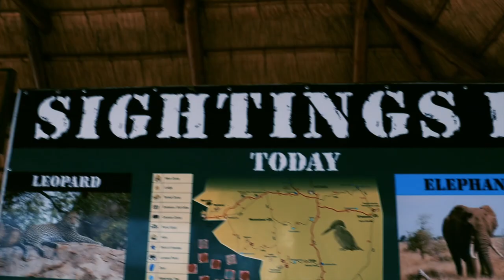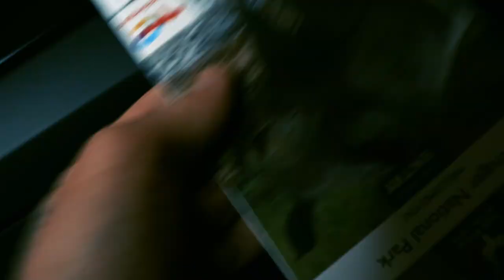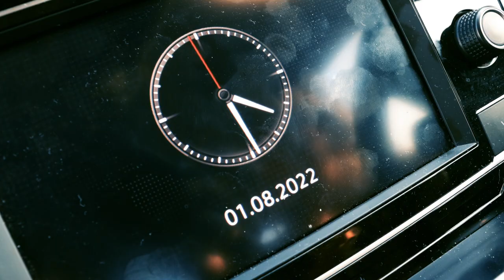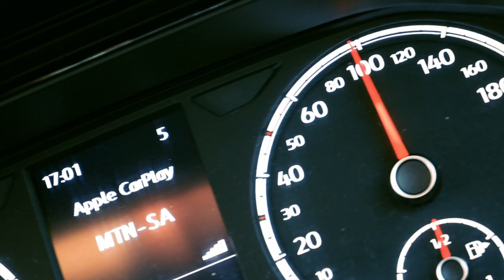Leopard eats Warm and Fresh Antelope - perfect ending for our SOuth Africa Safari Experience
leopard hunted and killed antelope in kruger national park.. our last early morning game drive was one of the best game drives we had.. we saw rhinos, leopards, cheetah, a lion, an little bit too aggressive elephant.. it was just a perfect ending for our whole south africa safari experience.. WE WILL DEFINITELY COME BACK !!

New VLog every daY 6.00 AM SAST

If you read this, comment: bye

Videoproduktion Frankfurt

more GeAR, i use: